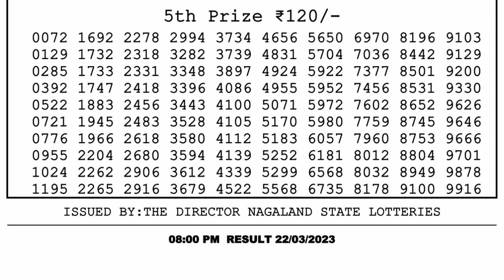Dear Lottery Sambad 8pm today 22.03.23 Nagaland State Lottery Result